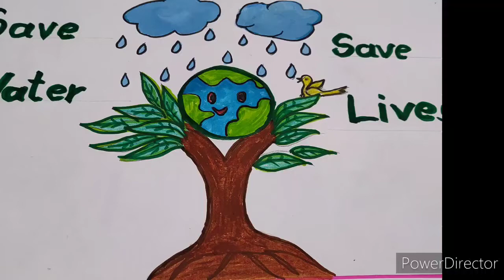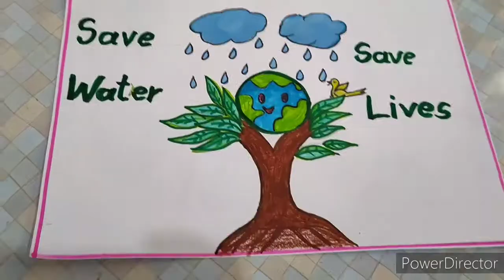world water day easy drawing/save water save lives/ world water day drawing/earth day drawing/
save water drawing hard

save water drawing competition 2020

save water slogans

save water drawing oil pastel

save environment painting watercolor

save earth drawing competition

poster on save environment

save forest drawing

save the water

water conservation drawing
Howtodrawwaterdaydrawingsave earth drawing competition

maram valarpom malai peruvom drawing

save water save nature drawing

save the water

water day drawingwater conservation poster making drawing

water conservation poster drawing

painting on save water

save earth drawing hard

oil pastel drawing save tree

save water drawing competition 2018

world wetland day drawing

water conservation drawing

water conservation poster

world water day drawing pictures

world water day drawing competition 2012

विश्वजलदिवस22मार्चsave water slogans

save forest drawing

save water essay

save tree poster

save water project

save electricity drawing

go green drawing

how to draw save trees
save forest drawing

stop pollution drawing competition

save environment painting oil pastels

save trees drawing easy

go green drawing

save earth from coronavirus drawing

save earth save water

save earth drawing easy

poster on save earth